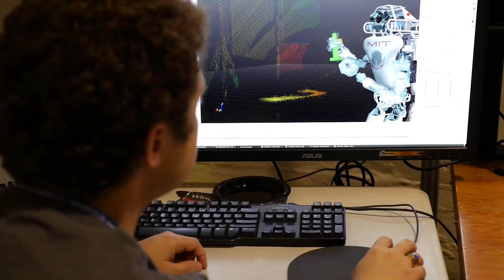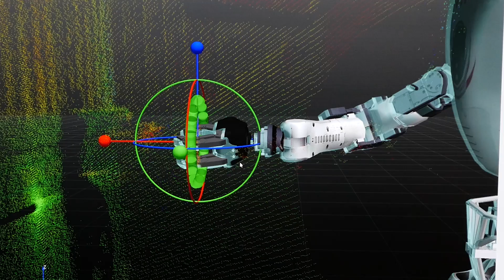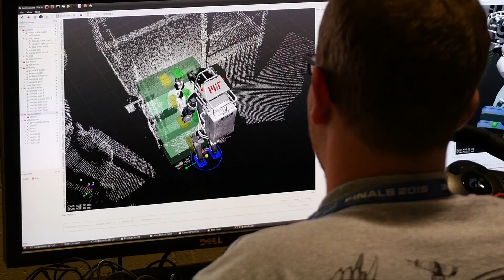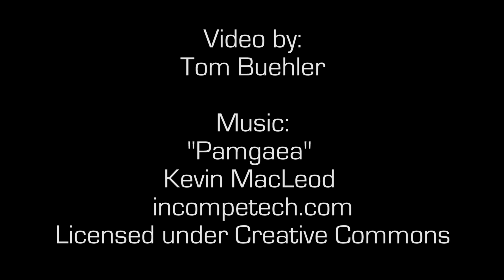Team MIT at the DARPA Robotics Challenge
Team MIT, led by Russ Tedrake, competed in the 2015 DARPA Robotics Challenge finals on June 5-6 in Pomona, CA.  Robots had to complete a course of eight tasks in under an hour.  Team MIT completed seven of the eight tasks in 50:25.

Video: Tom Buehler / MIT CSAIL